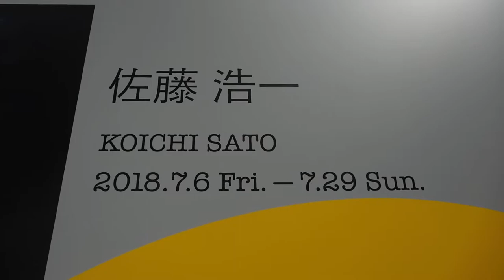DSCN2575資生堂ギャラリー20180722佐藤浩一 入り口の階段